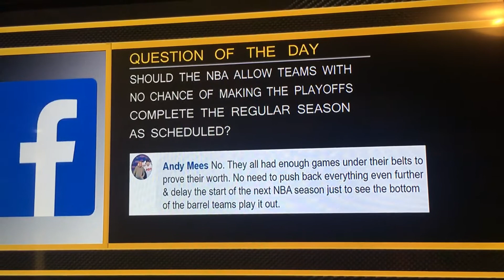Should NBA Allow Teams With No Playoff Chance To Resume Regular Season?